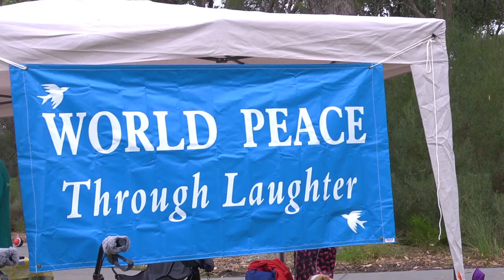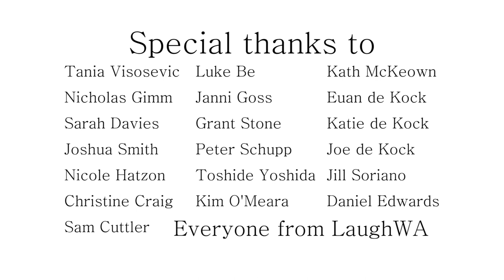Ananda - A Documentary on Laughter Yoga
Explore the fun and vitalizing experience that is Laughter Yoga. For more information on Laughter Yoga in general or how to join here in Perth, please

Directed by Sam de Kock
Cinematography by Declan Tier
Sound design by David Roche